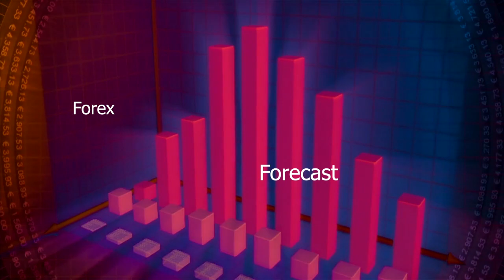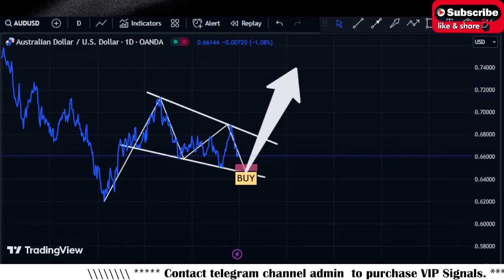Forex Analysis Today | AUDUSD Technical Analysis for 29June 2023 By Scorpion Fx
In this Video AUDUSD Technical Analysis for 29June 2023 By Scorpion Fx